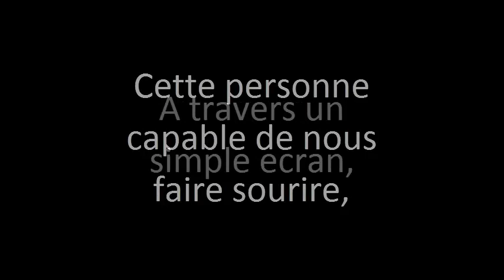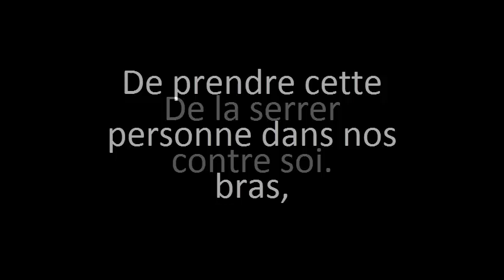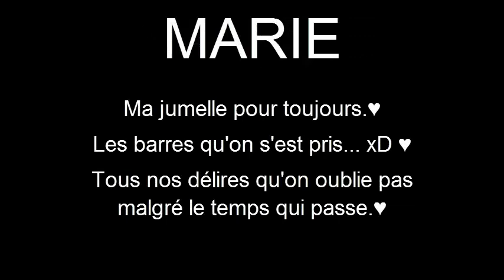L'amitié virtuelle.♥ [texte oral]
/!\ Ce texte n'est pas de moi, je l'ai vu sur facebook et je l'ai trouvé tellement beau que je me suis dis que j'allais le mettre sur ma chaine à ma façon. Et donc je sais pas si vous aimez ce genre de vidéo et si vous en voulez d'autres donc dites moi en commentaire. /!\
J'ai fais des dédicaces à certaines personnes à la fin. En tout cas j'espère que ce texte vous aura plu, et le montage aussi malgré qu'il ne soit pas énormément travaillé.